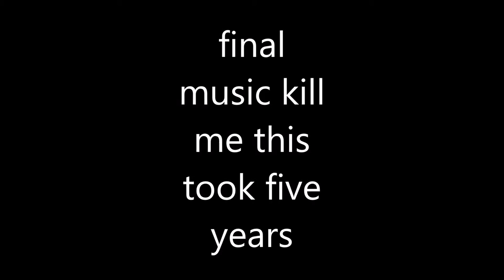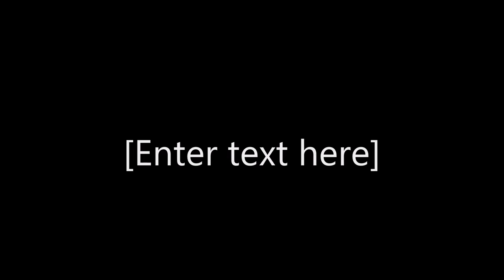Theatre final music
im so nervous about this lmao